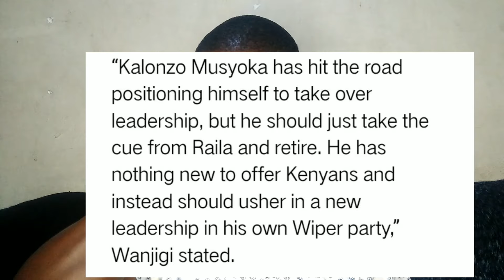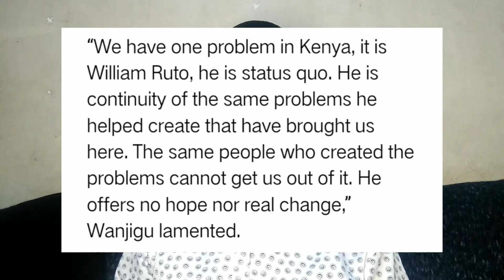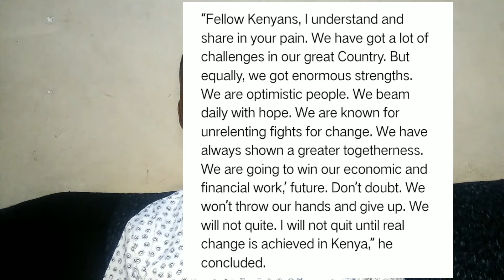Tension as Wanjigi Delivers scaring Bad news to Kalonzo and Kenya kwanza government...